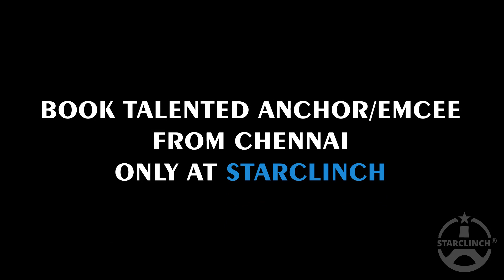10 Best anchors in Chennai you must have on your event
Have an upcoming event in Chennai and need one of the best anchors/emcees? Take a look at the 10 best anchors from Chennai on StarClinch.